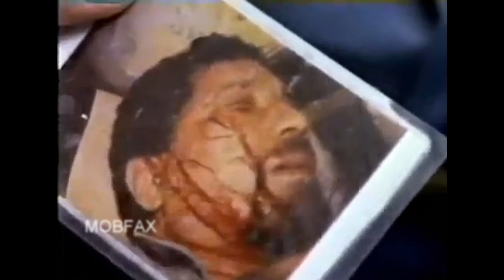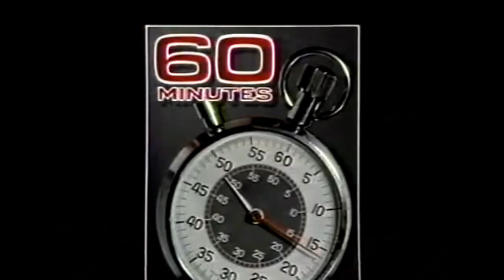Rikers island (1988-92)